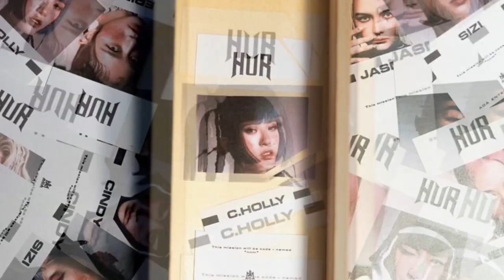WATCH HUR (HUR VLOG) EP21 - Mission Impossible/HUR搞分裂！！臥底任務荒謬啟動！｜⚡HUR OFFICIAL｜[ENG]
史上最荒謬的臥底任務來了!!
看似正常的拼圖活動，卻潛藏一項臥底的特殊任務...
三名團員 Cindy(善榛)/C-Holly/Jennifer(子淇)
化身臥底暗中進行任務，是否能全身而退！

WATCH HUR (HUR VLOG)
HUR 首檔團綜VLOG
EP21 - Mission Impossible

More about HUR

【本作品獲文化部影視及流行音樂產業局補助】